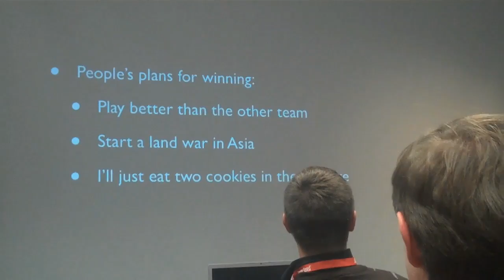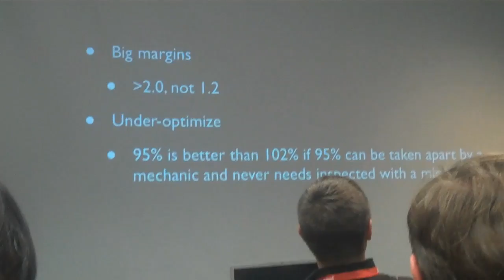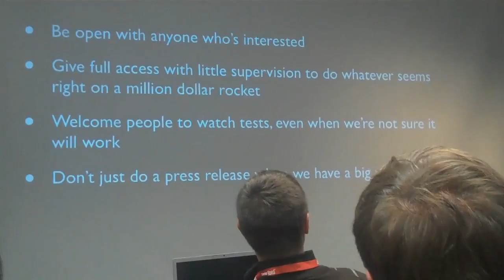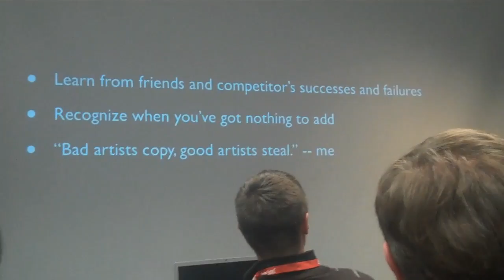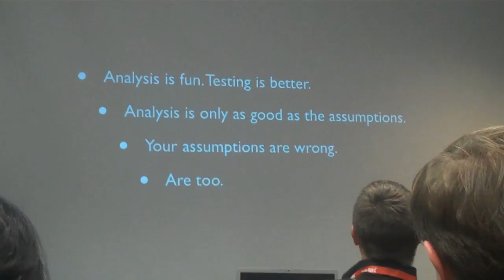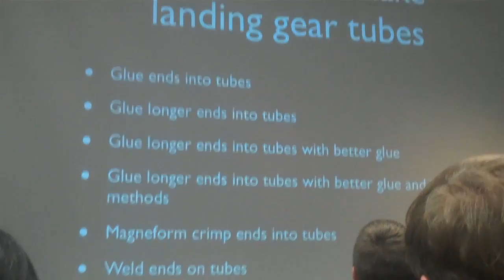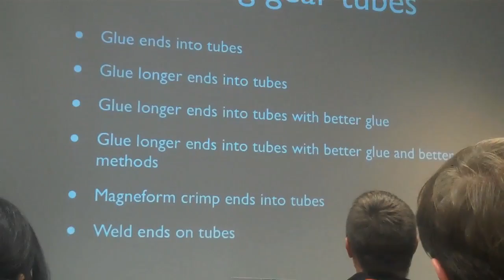Space Up 2010: Ignite talk by Masten Space Systems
Excerpt of Masten Space Systems Ignite format talk at Space Up 2010 in San Diego, Ca